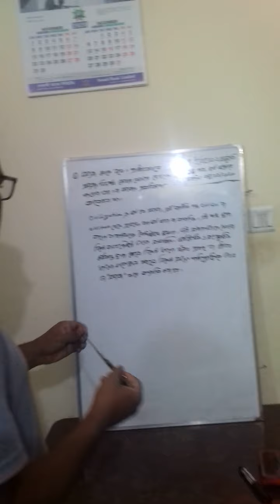4 November 2020